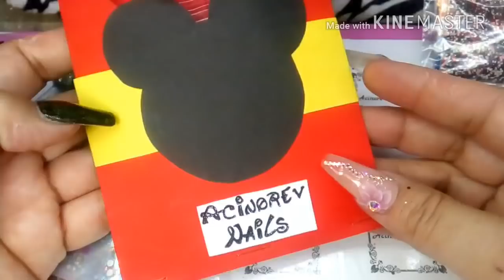Mix Mickey mouse uñas/ preparando un swap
les comparto en Mix que prepare para el intercambio que organiza Paty Gaviña aquí en México..

bendiciones y éxito para tod@s!